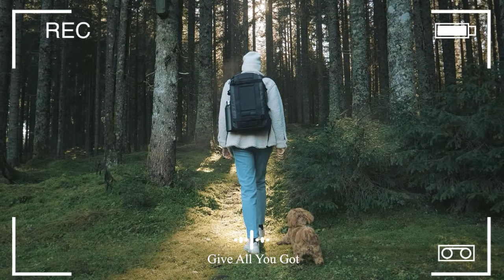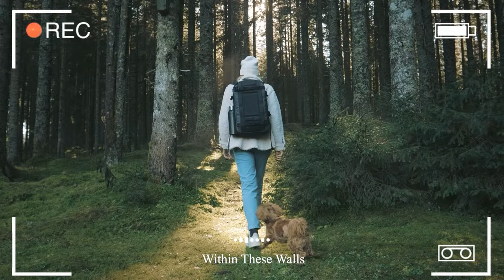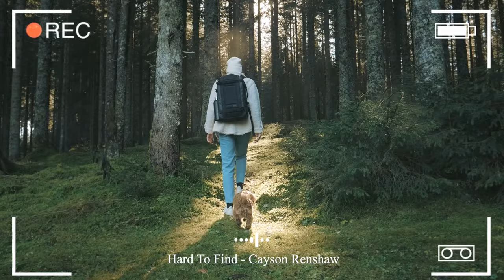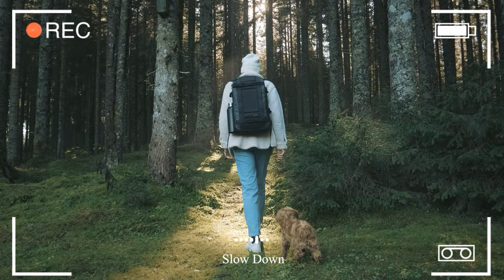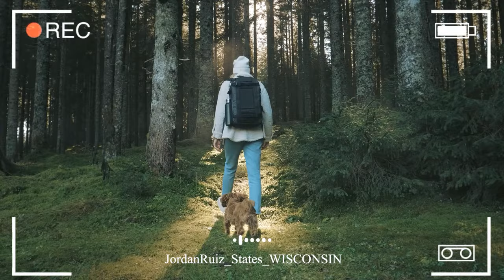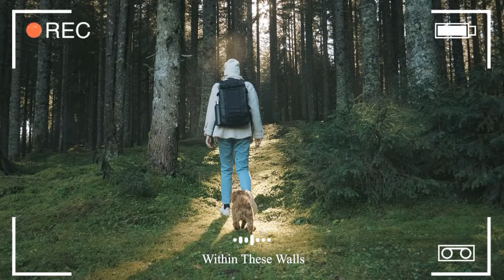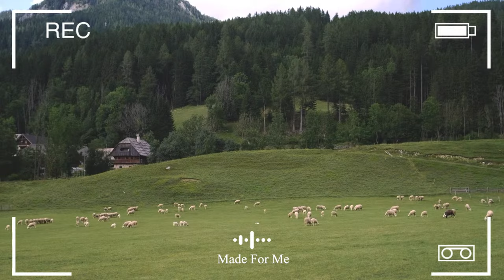Positive April | Songs for an energetic day | Indie/Folk/Acoustic Playlist